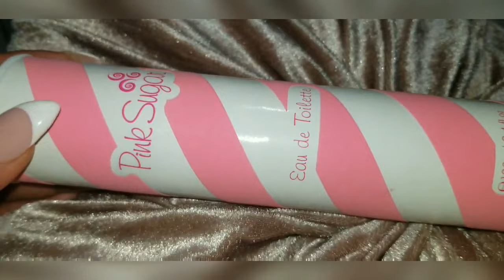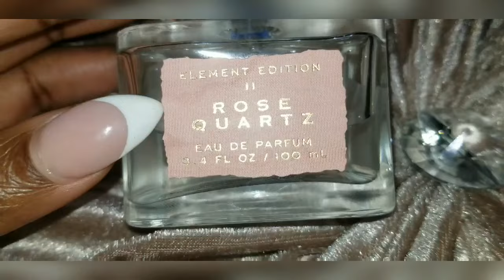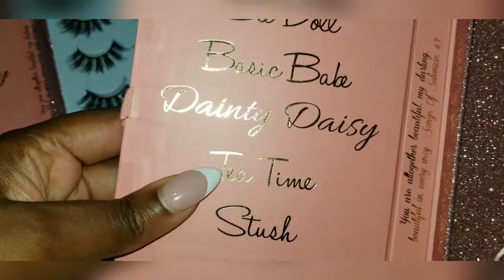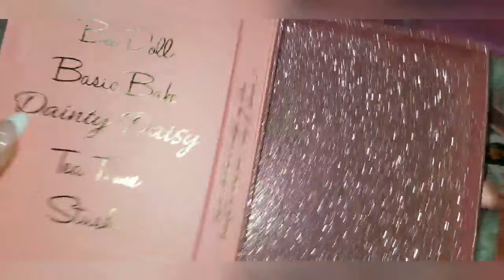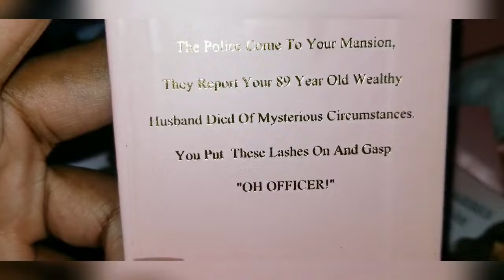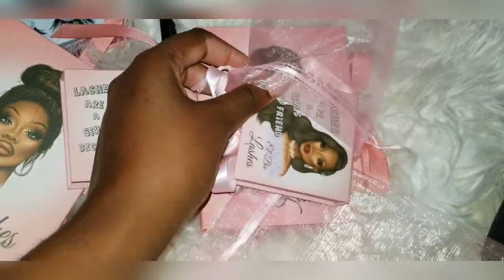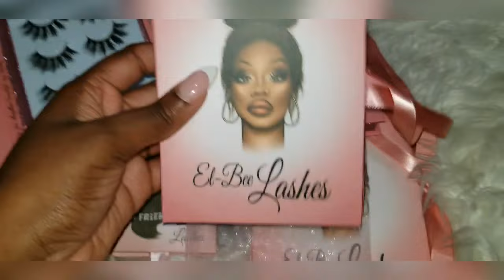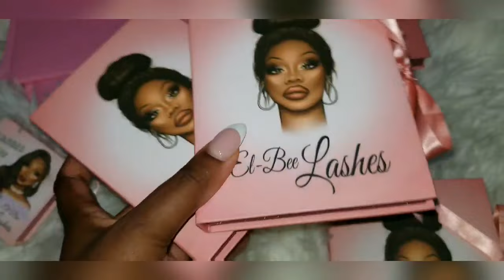FOLLOW ME : My lazy Monday | Packaging lashes & more.